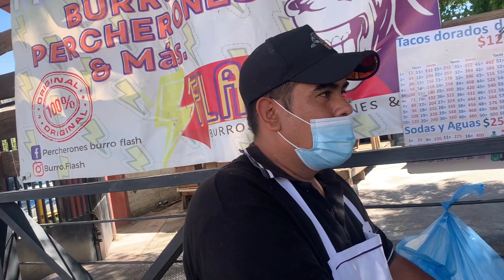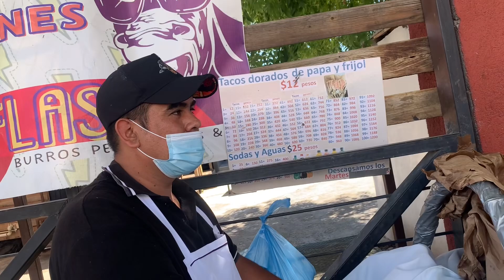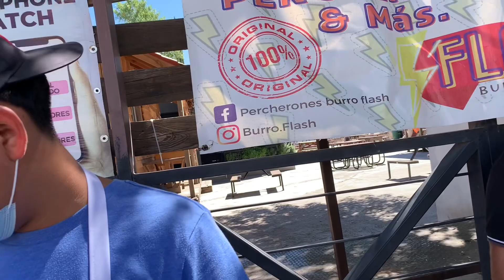TACOS DE PERRO EN NOGALES ??SERA SIERTO???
Saludos mi gente bonita y gracias por ver mis videos y darnos like y compartir hoy en esta ocacion nos fuimos a desayunar a un puesto  de tacos dorados que pues aquí en nogales son mexico los conocemos por tacos de perro así los nombran pero en realidad son de carne de res molida muy  pero muy ricos te invito a ver el video mis amigo y reléanos un like si te gusta saludos dlb 🙏